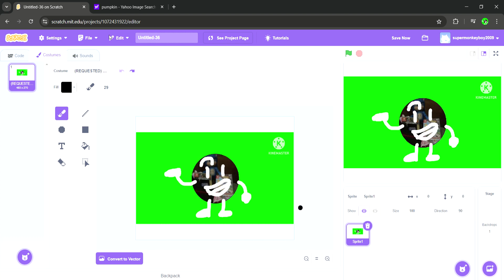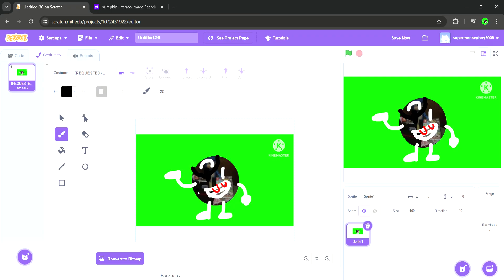Untitled 36 on Scratch Google Chrome 2024 09 24 20 04 45